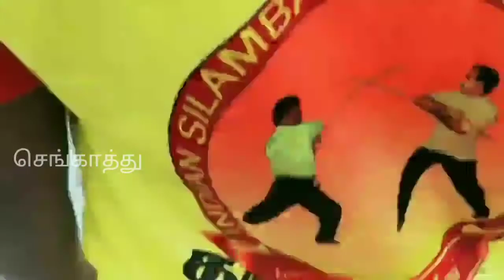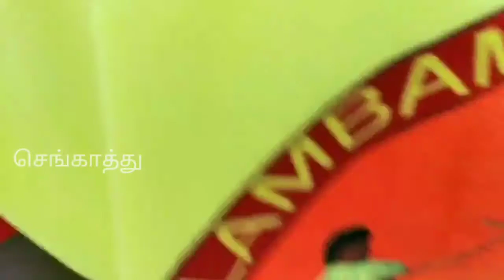சிலம்பாட்டத்தில் எகிறி அடிக்கும் சிறுவர் சிறுமிகள்.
மறைந்து கொண்டு இருக்கும் சிலம்பாட்டம் விளையாட்டு கிராமங்களில் துளிர் விட ஆரம்பித்துள்ளது. இளைஞர்களை விட குழந்தைகளை மிக ஆர்வத்துடன் கலந்து கற்க ஆரம்பித்துள்ளது ஒரு நல்ல நிலை...இன்றைய குழந்தைகள் நாளைய இளைஞர்கள். தமிழனின் வீர விளையாட்டு சிலம்பாட்டம் மீண்டும் புத்துயிர் பெற ஆரம்பித்துள்ளது.